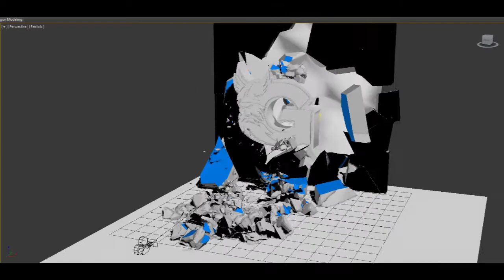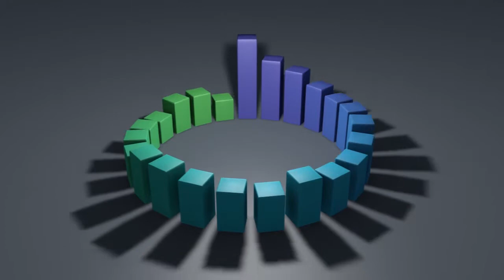Showreel - Portfolio 2012 | Mathieu Legault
Some projects I made this year.

0:00 The Dawn - Dreamtale
4:03 First Flight - Approaching Nirvana